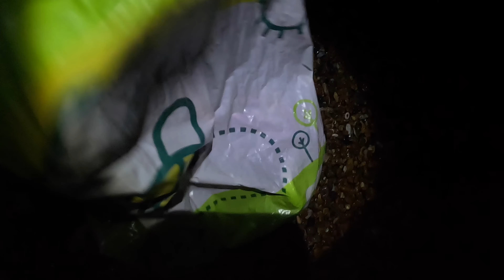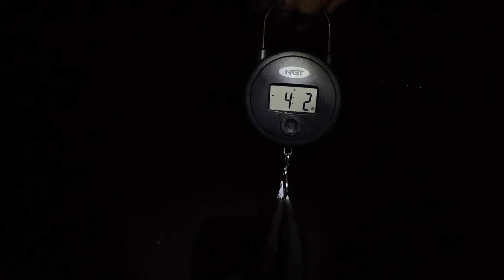Sea fishing UK ~ Pevensey bay (Big BASS)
Hello everyone welcome back to another episode of Pondeye.

This week I ventured alone up to Pevensey area to meet with my Dad for a session.

I wasn’t full intending to film this trip but we ended up having some cracking Bass.